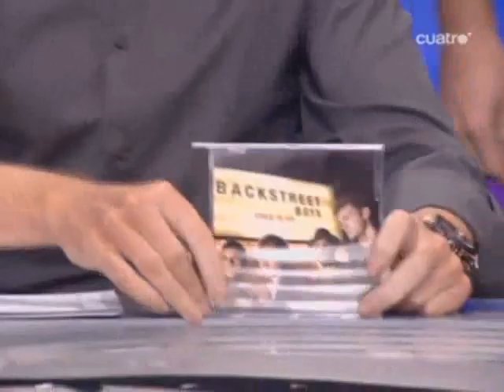10 09 2009 Backstreet Boys El Hormiguero Part 1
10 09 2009   Backstreet Boys   El Hormiguero Part 1